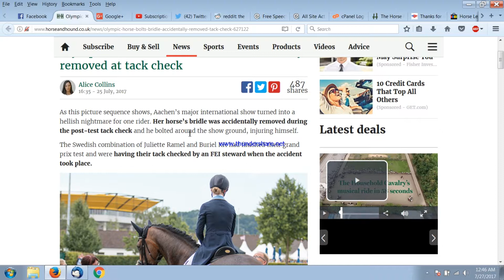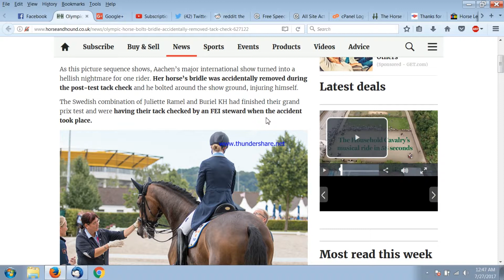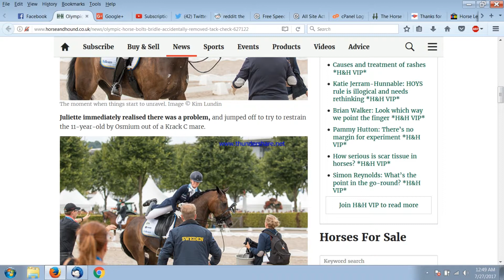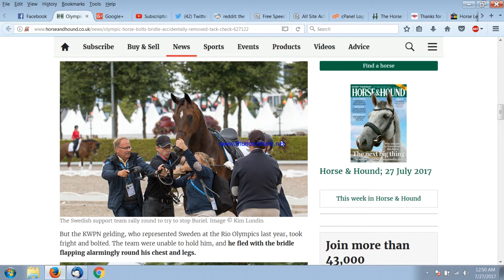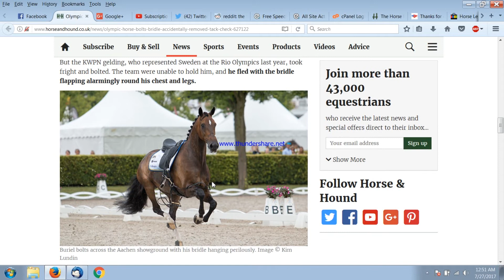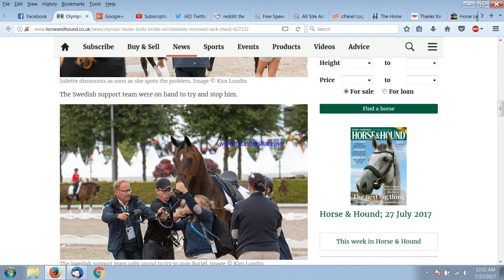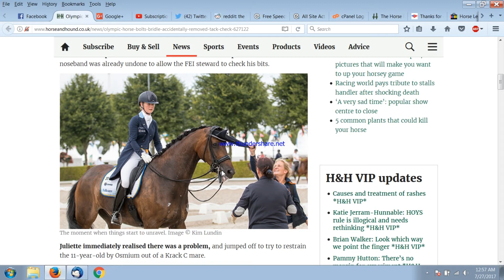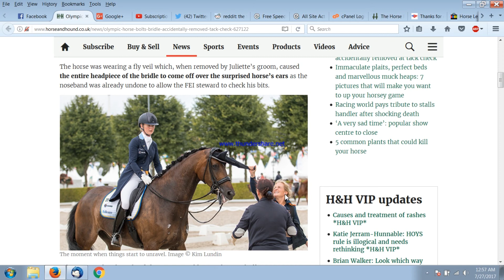dressage idiocy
Total idiocy that amounts to ABUSE in my opinion!